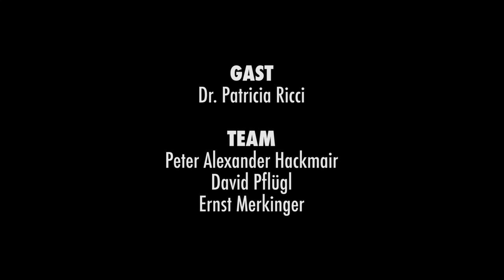Patricia Ricci - Erlebens-Trainerin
Erlebens-Trainerin Patricia Ricci im TALK u.a. über Glück, Veränderung und ihre unstillbare Neugier.
Außerdem erzählt sie uns, warum sie seit ihrer Selbständigkeit so aufblüht, warum sie gerne ins kalte Wasser springt und wie sie zu einer Million Dollar kam.
Nähere Infos zu Patricias "Villa Natura" findet ihr Motto des Biosphärenparks Wienerwald: "Zurück zu dir"